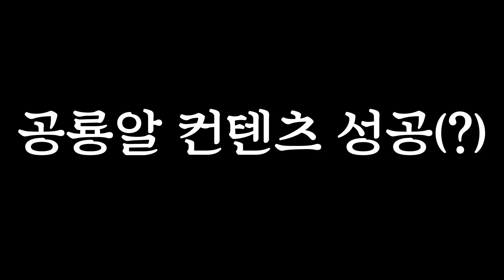와! 여려분 오늘은 공룡알 키우기를 해볼거에요ㅋㅋ!(Feat.유튜버 꿈나무)ㅣ룩삼의 하이라이트 방송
= 룩삼의 하이라이트 방송  =